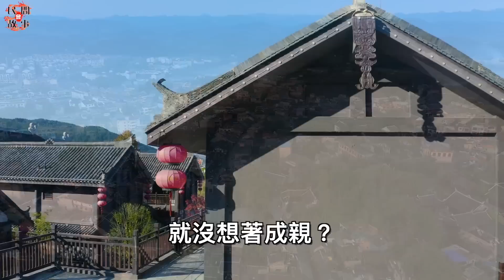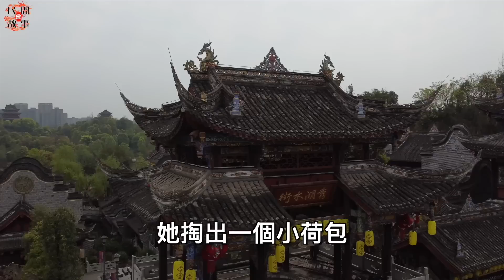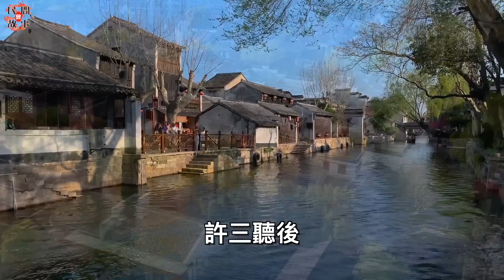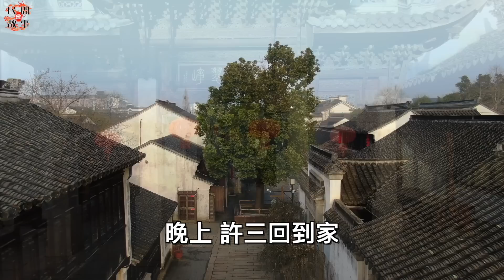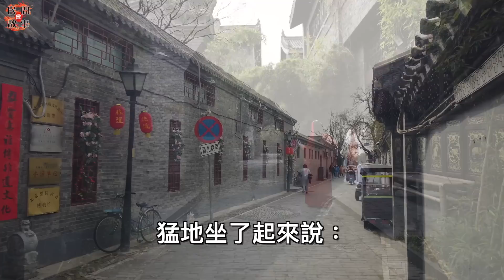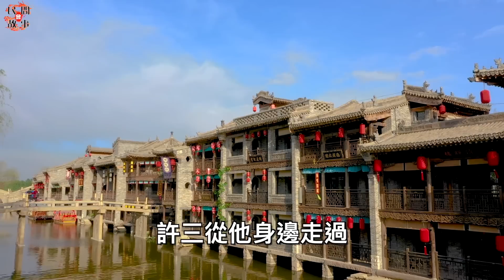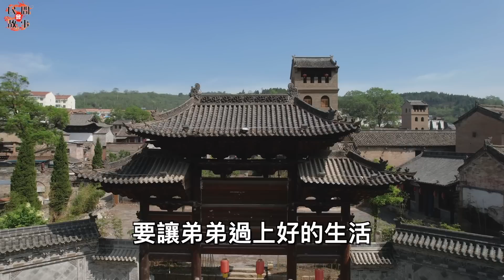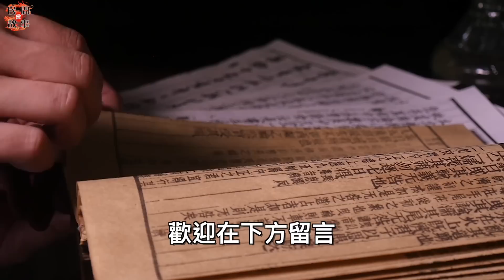女子努力賣餅養家，卻被她的酒鬼丈夫拋棄了！3年後她竟攜子跪求復合！ ｜民間故事會